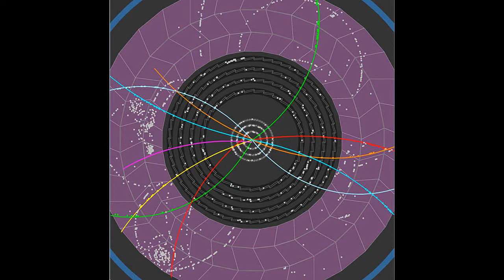Neutrinos Not Faster Than Light In Retest, Scientists Say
European researchers now say that Einstein might have been right after all. Researchers have measured the speed of a subatomic particle that a September experiment suggested traveled faster than the speed of light, violating Einstein's special theory of relativity, which underlies much of modern physics.